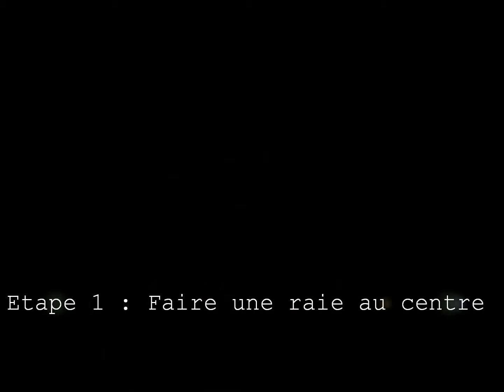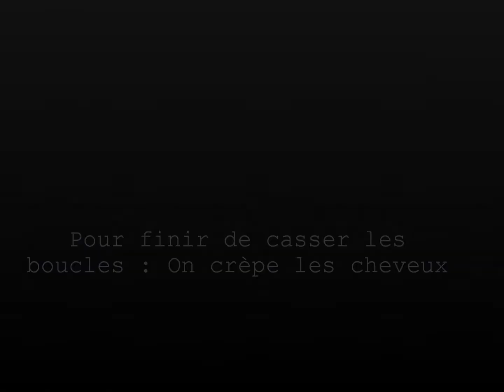Tuto coiffure wild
Cette vidéo a été faite pour Paulette magazine. Voici le lien de l'article associé à la vidéo. Je vous encourage à visiter ce super mag 100% bon plan